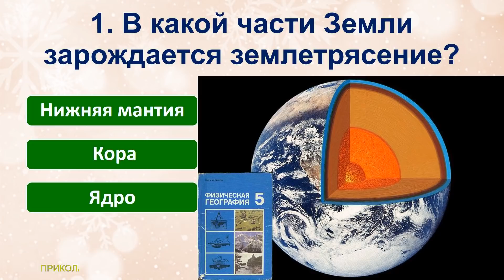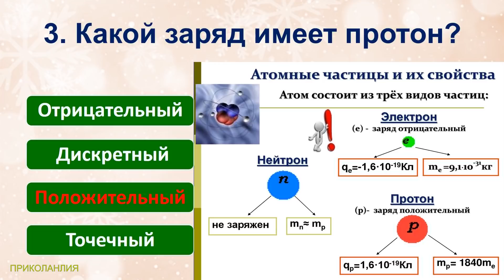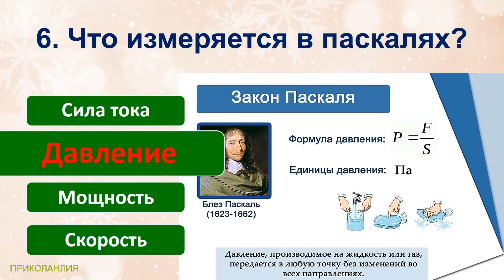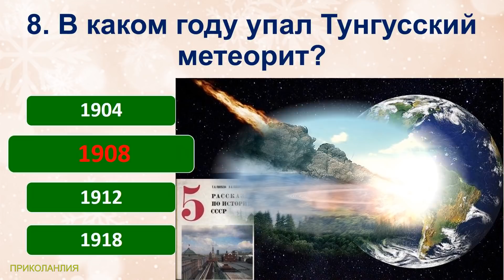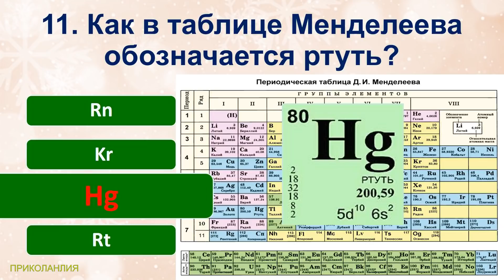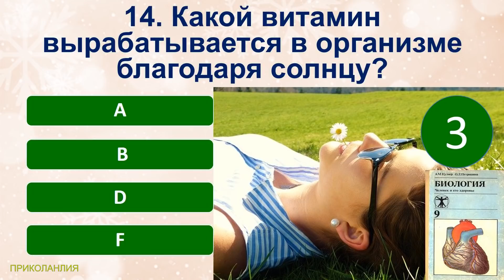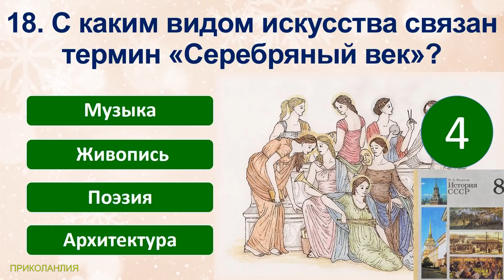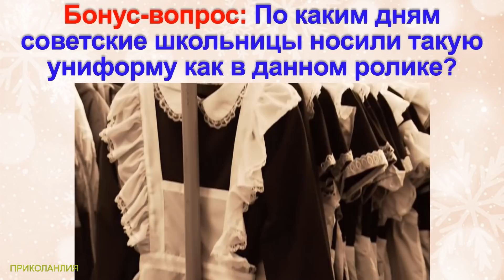ТЕСТ 322 Школа СССР Отгадай школьные вопросы Биология, география, литература, катаклизмы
Сегодняшние вопросы в тесте:
1. В какой части Земли зарождается землетрясение?
2. Каждый советский школьник знал, что Советский Союз занимал.
3. Какой заряд имеет протон?
4. Как называется треугольник, у которого стороны соотносятся как 3:4:5?
5. Столицей какой страны является Претория?